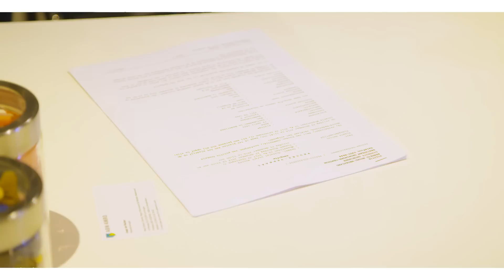WIM BULTEN DONDERT TIM VAN DE TRAP EN ULKE HEET VOORTAAN LULKE | BOOS AFL. 41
STUUR ALLEMAAL GOEDKOPE DILDO’S NAAR DIT ADRES:
Oude kijk in het Jatstraat 1, Groningen

Petra is nog steeds boos. Op haar oud verhuurder. Wim Bulten. Van Bulten Kamerverhuur in Groningen. En op Ulke Gerrits, die werkt daar ook. Zij hebben voor bijna 1000 euro aan spullen van haar weggegooid. Vorige week zag je dat ze haar niet echt serieus namen. Omdat ze een vibrator had. Maar ze gingen even alles uitzoeken. En nu zijn we weer terug. En verrassing, het gaat weer over de vibrator.

In BOOS trekt Tim alle toeters, bellen en bombarie uit de kast. Omdat jij boos bent. En hij het voor je gaat fixen. En waar je boos over mag zijn? Alles. Bijvoorbeeld dat je pakketje niet is aangekomen, je buurman z’n hond altijd voor de deur laat poepen of je baas je zonder reden heeft ontslagen.